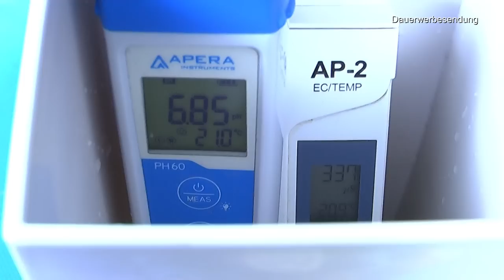Pflanzenpflege und Lavagranulat erste Erfolge als Substrat für Zimmerpflanzen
Einfache Methoden um Werte gezielt in den Griff zu bekommen.

Düngen im Winter? Ja wenn Zusatzbeleuchtung.
ansonsten die Hälfte.

COMPO Blattglanz für alle Grünpflanzen, Sprühflasche, 300 ml

COMPO COMPLETE Pflanzendünger für alle Pflanzen, Universal-Dünger mit Kalzium und Magnesium, 1 Liter

Dieses Granulat wird gesiebt auf 5 bis 10 mm von uns und befindet sich noch in der Testphase.
Hamann Lava-Mulch Anthrazit 2-8 mm 20 l - schnell und problemlos verarbeiten - Boden bleibt frisch, Wird vor Austrocknung geschützt

Lechuza MINI-CUBI Tischgefäß, Weiß Hochglanz, Hochwertiger Kunststoff, Inkl. herausnehmbarer Pflanzeinsatz, für Innenraumbegrünung geeignet, 18120, 9x9x18 cm

Lechuza 14960 MINI-DELTINI Tischgefäß, Hochwertiger Kunststoff, Herausnehmbarer Pflanzeinsatz, Für Innenraumbegrünung geeignet, scarlet rot hochglanz, 10x10x13 cm

Meximaxi Blumentopf mit Wasserstandsanzeige durch Augenposition der Eule, patentiert, intelligenter Blumentopf für innen & außen, robuster Übertopf 25 cm Durchmesser, rund, schwarz, 2,5 l